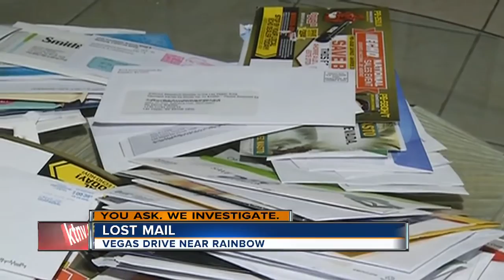Woman finds large pile of mail on Las Vegas sidewalk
Osiris Canniff said she found the mail on the sidewalk at Vegas Drive near Rainbow Boulevard when she was walking to get her son from school Wednesday afternoon.